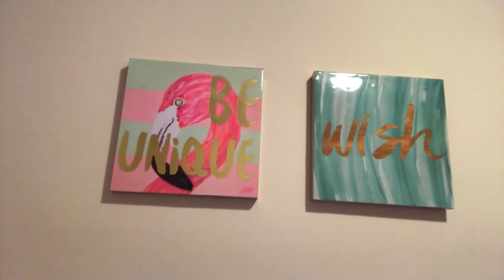Christmas Fishing Carols!!!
Here is my Christmas Fishing Carols video.  Popular Christmas songs words changed to fit fishing.  Track list below.  Lol.  Hope you enjoy, like, sub and share and let me know in comments which is your favorite.
O topwater -ty adams
Jingle bills-ty adams
Winter wonderlake manny/ty adams